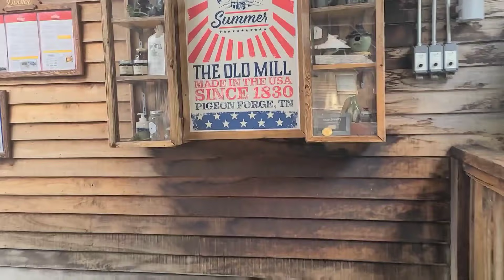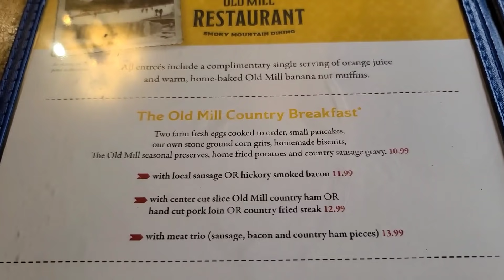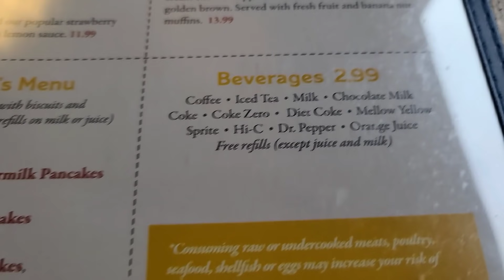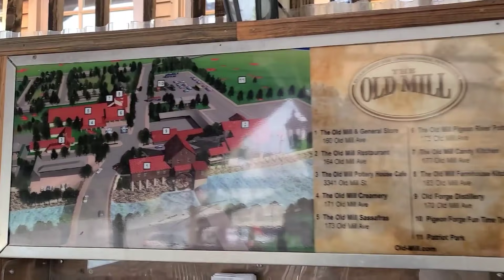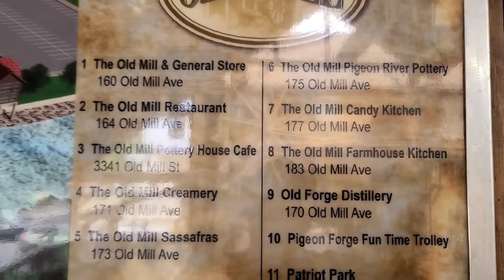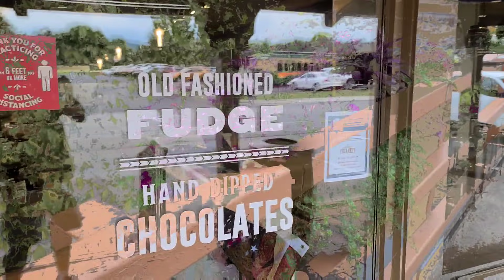Old Mill Breakfast Pigeon Forge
Join us for breakfast in one of the most popular places to eat in Pigeon Forge. The Old Mill is always a great place to go when in town. We will go  in and you guys are invited with us. Then stick around as we show you the area around the Old Mill.